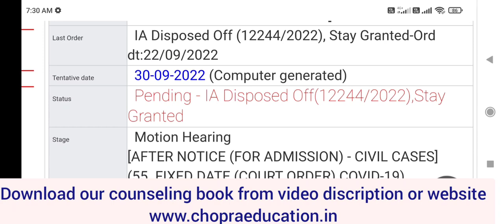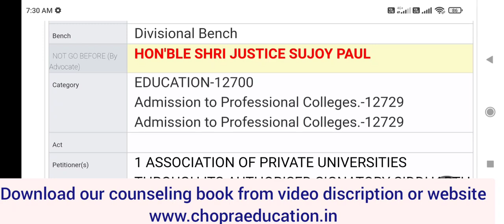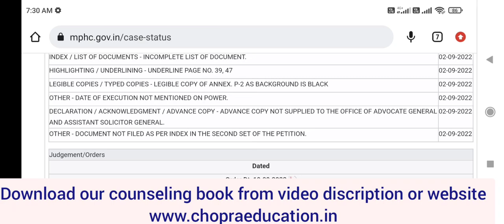NMC rule 50% Private seats on Govt fee !! लो आ गया Madhya Pradesh High court decision !! SC hearing